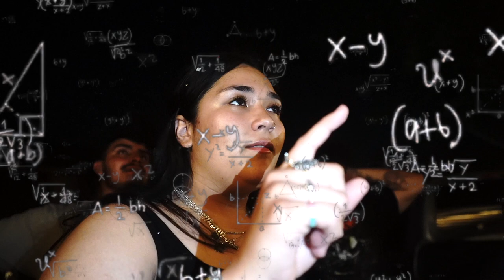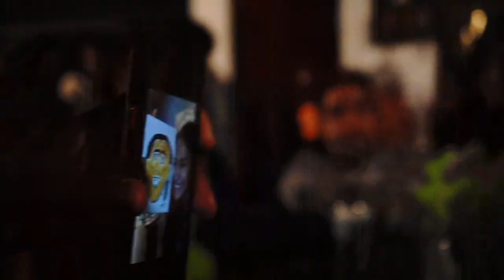VLOG 52: I Got Beat Up By A Micro wrestler...